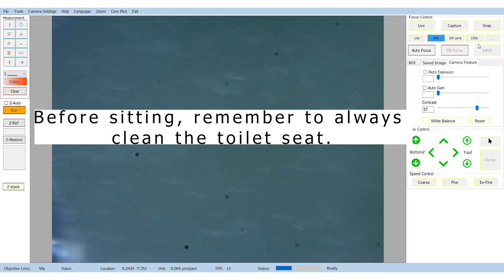Phaos Microscopy Series Ep. 2 Toilet Seat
I have a confession to make here. I felt extremely obnoxious to sit on toilet bowl due to stain, dirt and all sorts of faecal contamination accumulated from previous irresponsible user.

Cleaning seats before “business” has become my must-do chores.

I did a small experiment on toilet bowl. Yes you heard it right.🙋🏻

I extracted sampling from toilet seats bowl and swabbed across toilet seats surface using cotton bud and submerged into a test tube with water for a day.

Drip the solution to a glass slider for further observation as showed from this video.

Guess what we see?

Tons of bacteria dashing to all directions under our scope!

On average, a toilet bowl contains 3.2 million bacteria per square inch. They come mostly from microbes.😵

What has been contributed to this alarming number of bacteria other than the spill of discharge from the irresponsible previous users?

When we pull the lever to flush the toilet, in addition to taking whatever business you’ve left behind down into the sewer pipes, your toilet also releases something called a “toilet plume” into the air.

A spray filled with microscopic bacteria, including bacteria, fungi, yeast, viruses and sometimes parasites.

These descending water droplets quickly settle over quite a wide area of the toilet room including the toilet seat.

Hence, clean toilet seats before doing “business”, close the lid before flushing, washing our hands thoroughly and dash out from the toilet ASAP are the good habits to be instilled to protect ourselves. 💪

@/phaostech